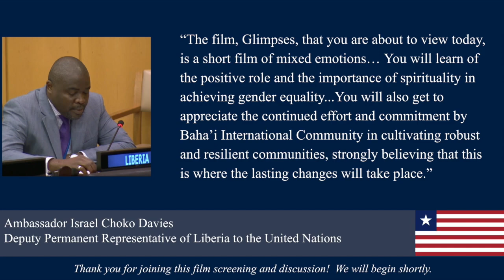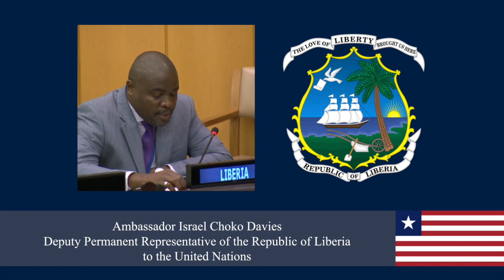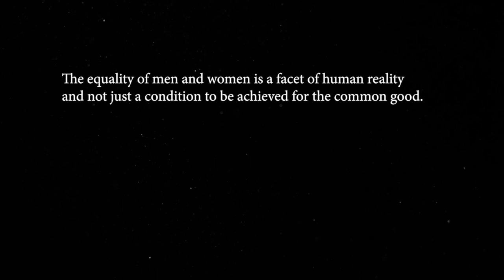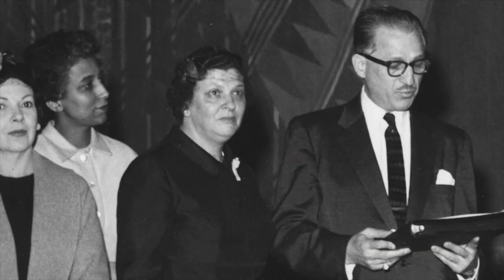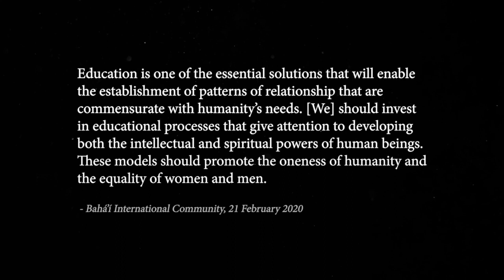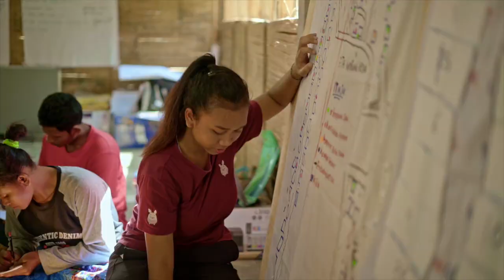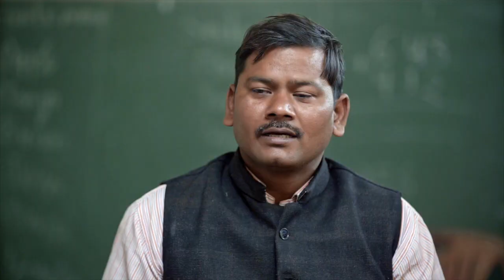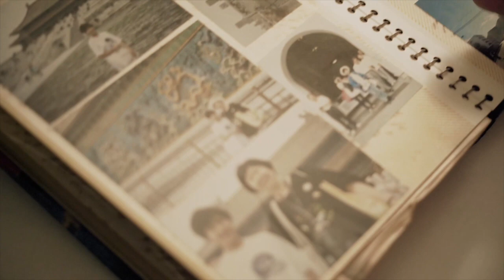CSW65 2021 Event: Screening and discussion of the film "Glimpses into the Spirit of Gender Equality"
Event at the United Nations Commission on the Status of Women

Featuring remarks from the following Ambassadors to the United Nations:
Ambassador Enrique A. Manalo, Permanent Representative of the Republic of the Philippines to the United Nations

Ambassador Christoph Heusgen, Permanent Representative of the Federal Republic of Germany to the United Nations

Ambassador Israel Choko Davies, Deputy Permanent Representative of the Republic of Liberia to the United Nations

Ambassador Francisco Duarte Lopes, Permanent Representative of Portugal to the United Nations